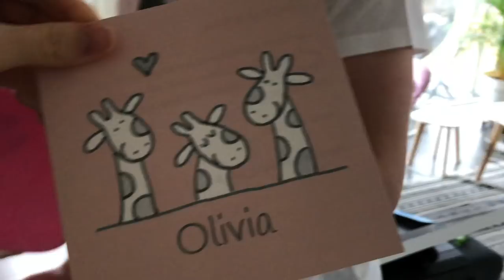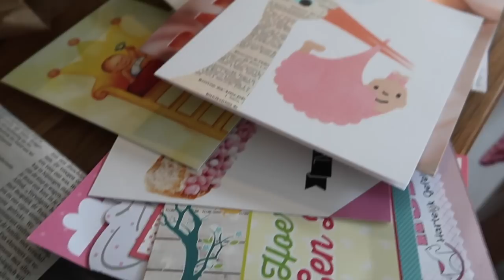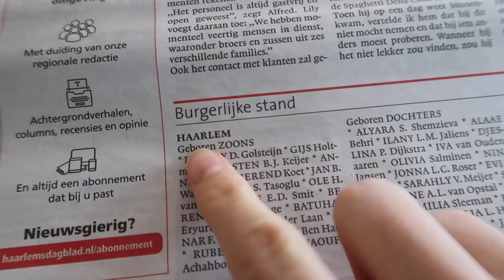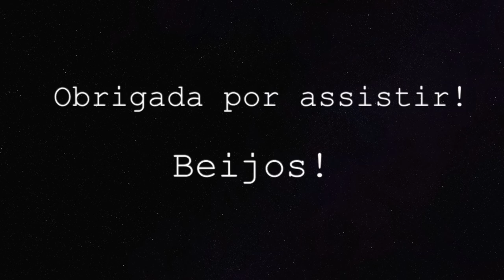O NOME DA OLIVIA ESTÁ NO JORNAL | Rotina com bebê | Joyce Aurora 🤱🏻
No dia 12 de março nossa princesa estava muito feliz e dormiu bastante. Fomos passear no parque, fizemos atividades e sorrimos muito. ❤️

CAIXA POSTAL:
De Regenboog 70
1747 GX, Tuitjenhorn
The Netherlands

- Editor: iMovie